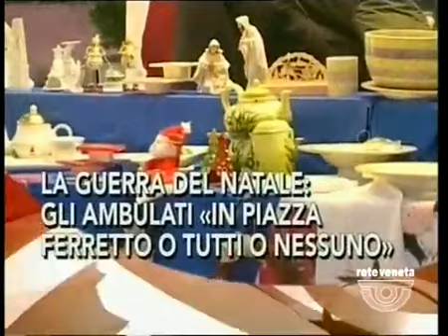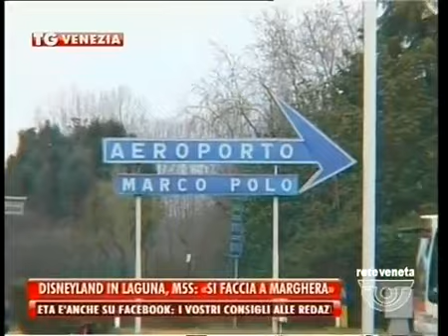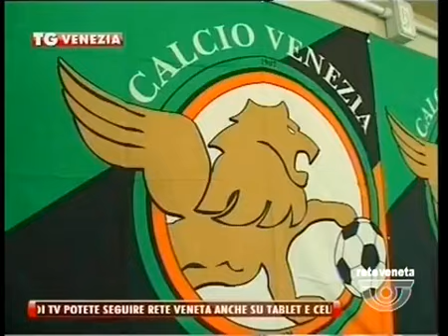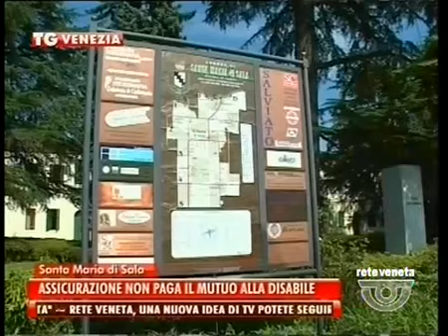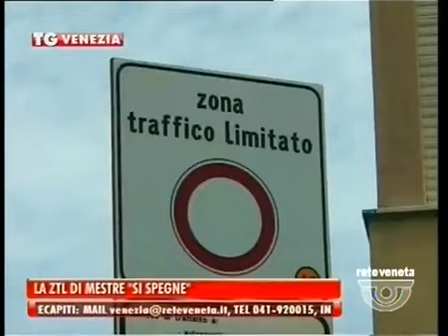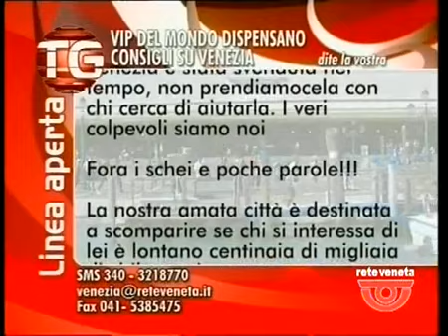TG VENEZIA - Edizione completa mercoledì 7 ottobre 2015